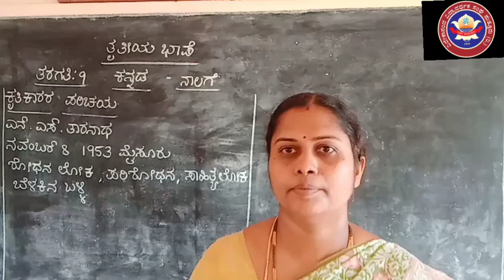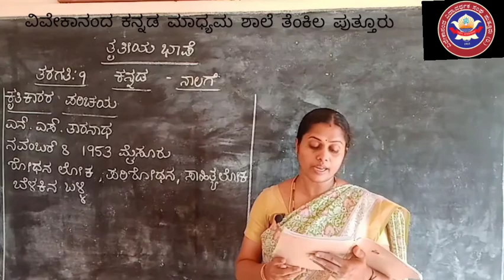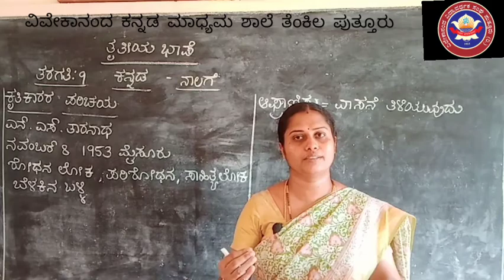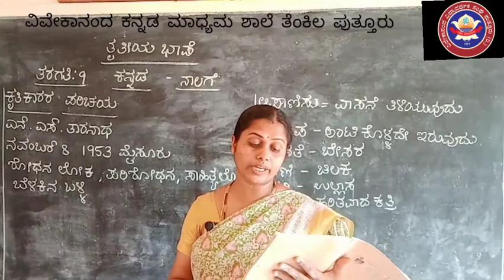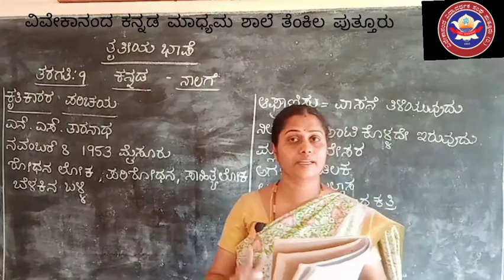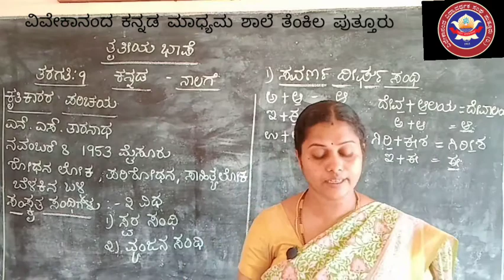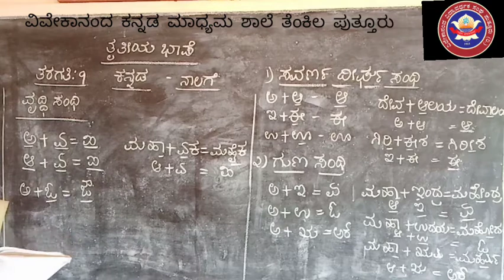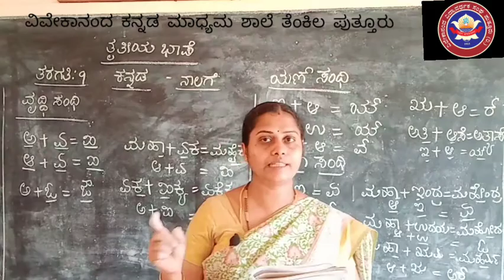9ನೇ ತರಗತಿ ತೃತೀಯ ಭಾಷೆ ಕನ್ನಡ ನಾಲಗೆ 07 12 2020